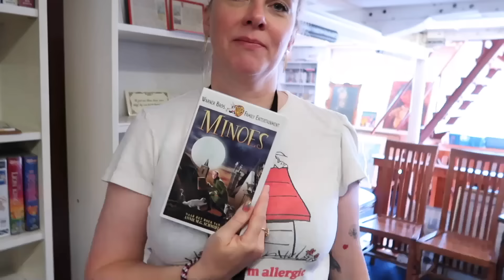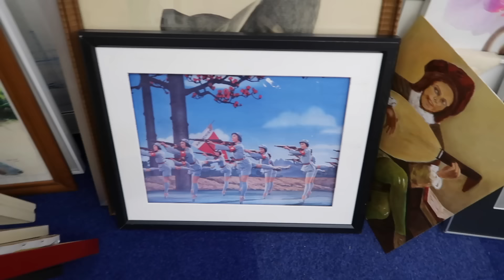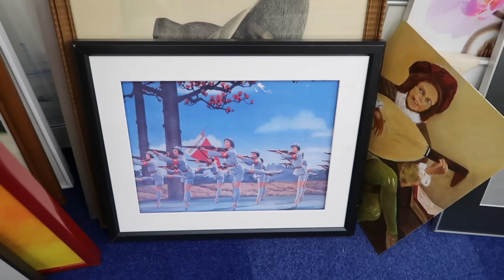Kringlopen met Jelka!!! 🎉🎉 | SHOPPEN KOOG AAN DE ZAAN | SpullenSpullenSpullen Video #52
Hoera, hoera: feest. Want ik ging deze keer op stap met Jelka!
Jelka en ik kennen elkaar al heeeeel lang, van toen we samen op de Filmacademie zaten.
We houden allebei heel erg van Spullen, en Jel is een koningin in het vinden van kringloopparels die een tweede leven krijgen door een ware make over. Super-inspirerend!

Vinden we mooie Spullen?  Zet je sowieso schrap voor veel tips & tricks.

Onze eerste stop was de Verskade in Zaandam, de Kiss Bakery zit op de Westzijde 174a. En de naam Verskade is natuurlijk een variant op Verkade, die daar ooit zat!

De kringloopwinkel die we bezoeken is Kringloop Boeldag (een stevige favoriet van mij). Die zitten op de Breedweer 1 in Koog aan de Zaan.

Verder heeft Jelka het over Kap & co voor de leukste lampenkappen

En bekijk het programma JELKA OP EIGEN HOUTJE dus elke woensdag op Net5 of via Amazon Prime!

Charlotte